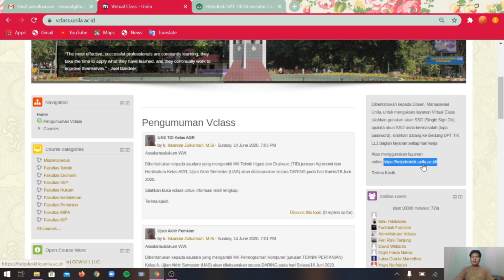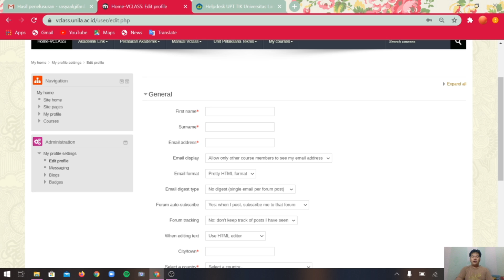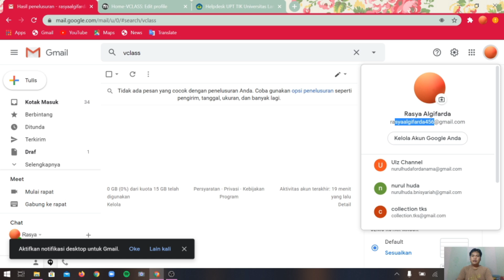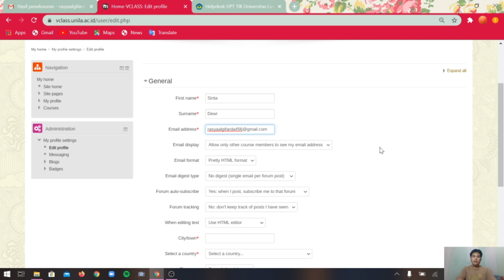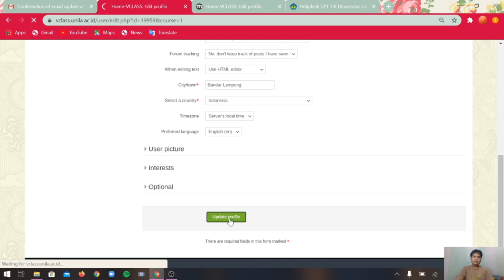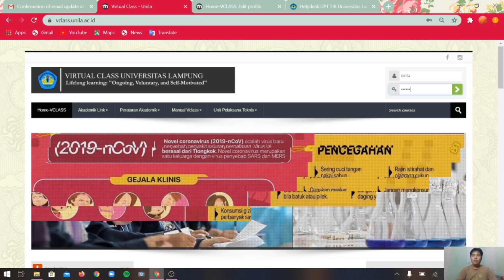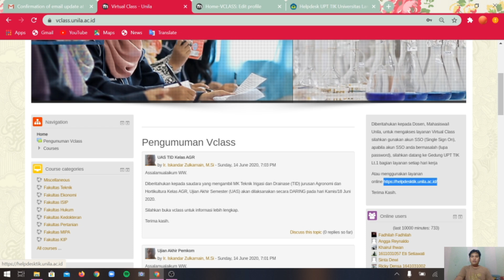Tutorial Vclass Cara Aktifasi Akun SSO Unila Dosen/Mahasiswa Pada Sistem Virtual Class - Part 1